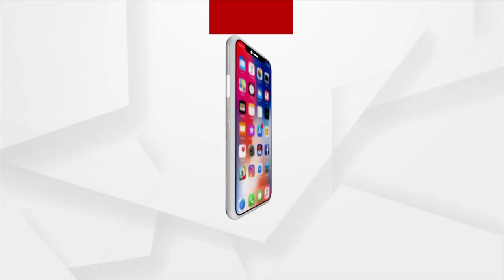Jana Audit | People of Lahunipada Village haven't seen any Development since their Childhood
People of Lahunipada Village of Sundergarh district haven't seen any Development since their Childhood.